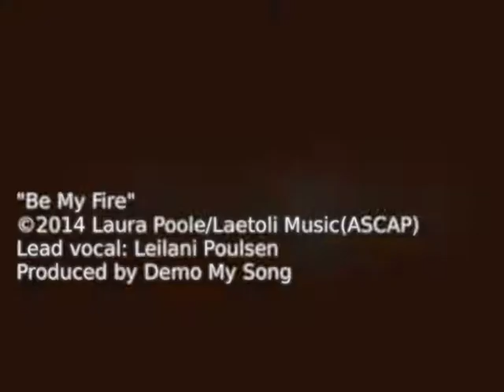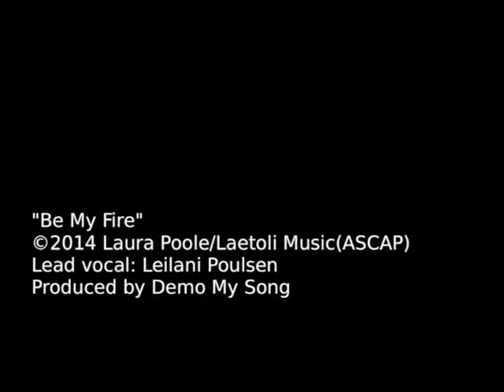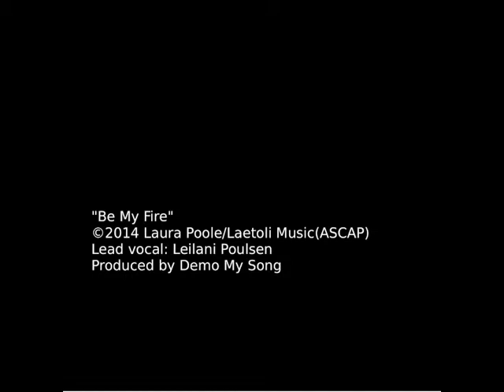Be My Fire feat. Leilani Poulsen by Laura Poole & Laetoli Music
"Be My Fire"
Label: Laetoli Music (ASCAP)
Lead vocal: Leilani Poulsen
Produced by Kevin O'Shaughnessy & Trystan Matthews
Mastering: Benny Quinn

Lyrics:

All us friends, we had a party.
All night long, we had some fun.
I pretend that I don’t miss you.
You walk in, and everyone’s

watchin’ pretty baby as you move across the floor.
Caught up in your dancin’ spell, they’re beggin’ you for more.
My cold heart is feelin’ the heat.
Oooh pretty baby, your fire is so sweet.

Pretty baby, be my fire.
I was crazy and a liar when I said I didn’t need you.
I need you more than air.
Feelin’ the heat. Oooh baby, I’m feelin’ the heat.
So sweet.

I’m so cool now on the outside,
but inside I am on fire.
My heartbeat is goin’ crazy.
Nothin’s real, but my desire,

So sweet.

Everyone is lookin’ at me, wonderin’ what I will do.
I move in and grab you real close. All I see is me and you,

So sweet.

(instrumental interlude)

Feelin’ the heat. Oooh baby, I’m feelin’ the heat. So sweet.